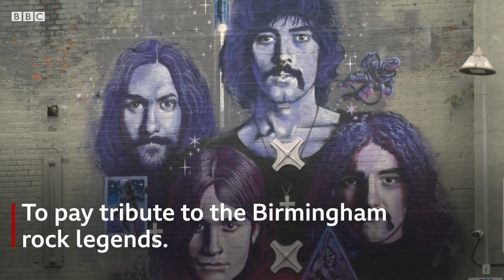Black Sabbath mural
A mural has been created in the digbeth area of birmingham celebrating Brummie rock legends Black Sabbath